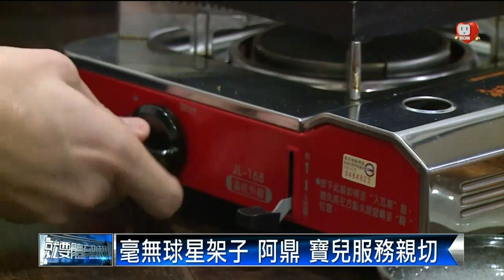【2014.05.07】投資副業不馬虎 阿鼎 寶兒開餐廳 -udn tv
中華男籃主力中鋒、大房東「曾文鼎」，近年都在大陸CBA發展，不過他的生活重心，並沒有跟著移到對岸。今年初，他和金酒的球星楊哲宜，還有幾位好朋友，合開了一家餐飲店！完整內容 , FB , Twitter , G+